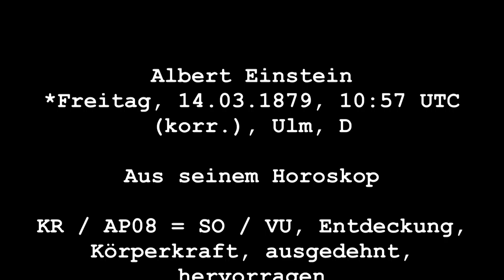Albert Einstein, Wissenschaftler, Physik, Entdecker